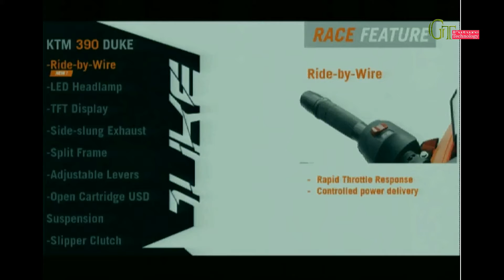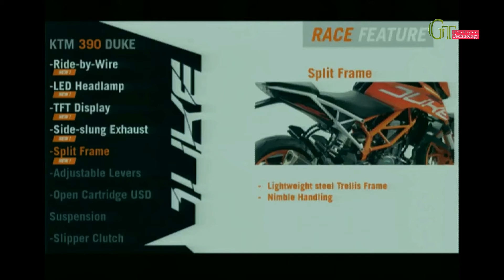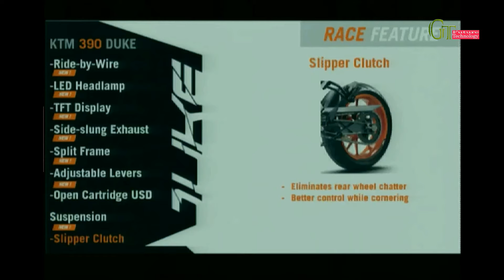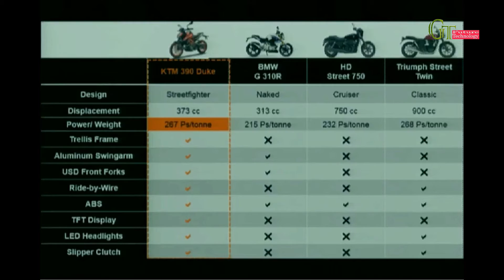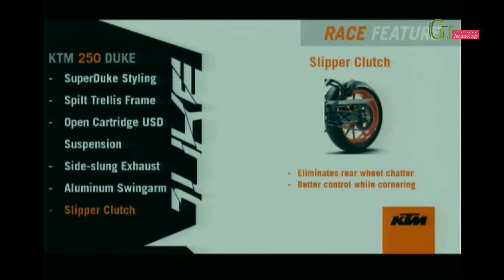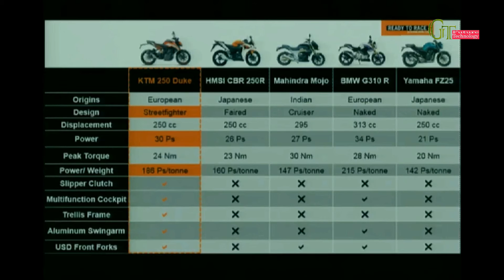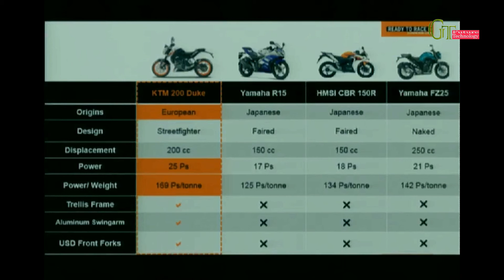KTM duke 2017 india price range & comparison HINDI | launching of KTM duke 2017 bikes India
KTM duke 2017 india price range & comparison | launching of KTM duke 2017 bikes India | premium segment bikes.

dosto es video mai maine aapko duke 2017 k sare model ka description diya hai ki kis tarike sai yeh bike ek dusre sai different hai aur kya kya visashtaye hai esmai.
dosto yeh bike india mai premium segment mai aati hai aur bhut hi kaam price mai agar aapko lagta hai ki yeh video sahi hai to jarur comment karke bataye.mai aapke comments ka entajar karuga.

Please share your Thoughts & Comments about this review,Do like this video
and share it further

! Be Always with us !
outsourcing videos

Hello friends make sure to click the subscriber button on the bottom side of the video it would take 0.12 seconds to hit